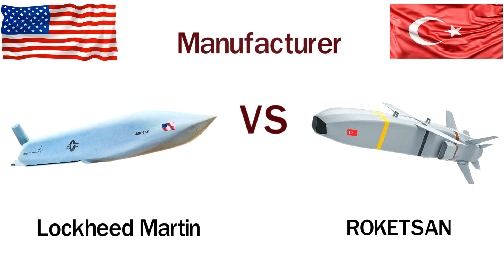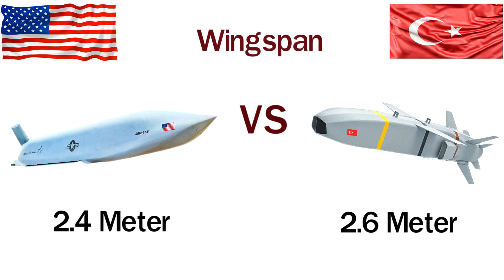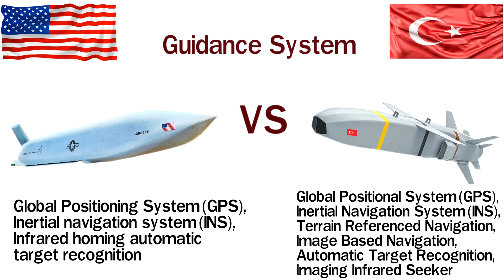Turkish SOM VS American AGM-158 JASSM Cruise Missile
A comparison Between two cruise missile, one is SOM and another one is JASSM.

SOM is made by Turkey and
JASSM is made by United States